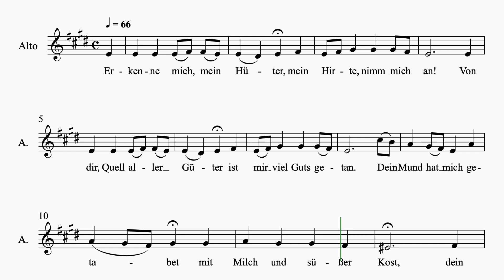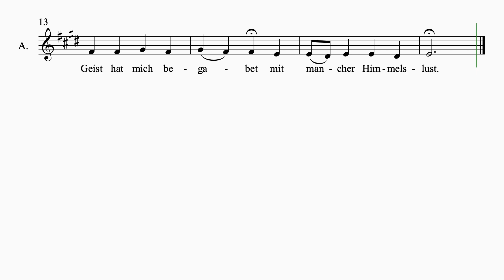Bach SMP P1 #15 Erkenne mich 1 staff alto